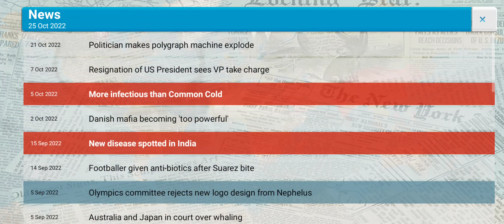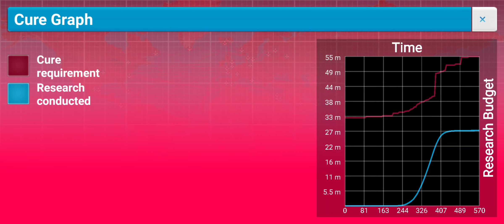plauge inc first win